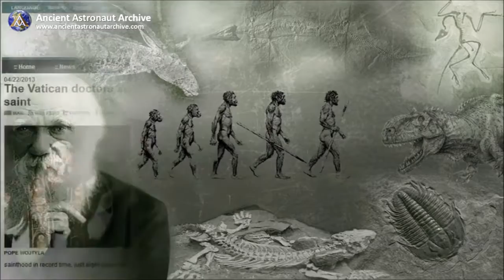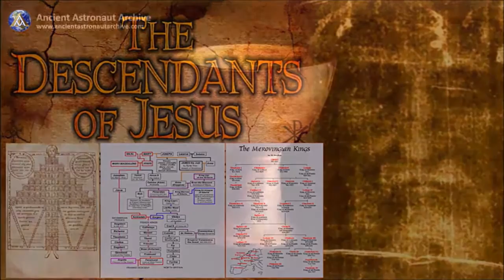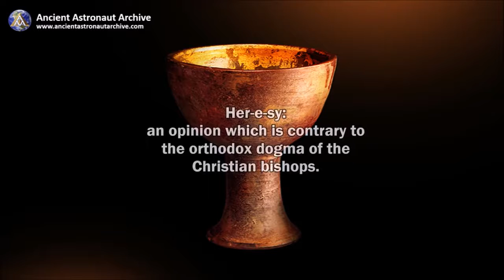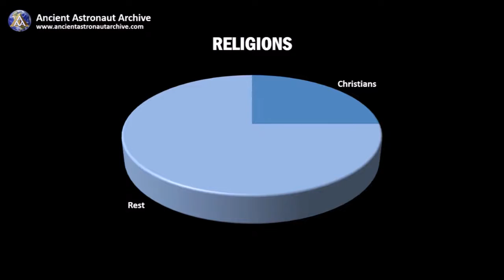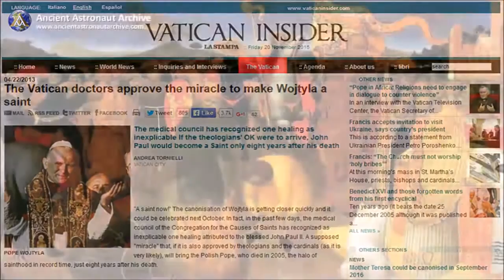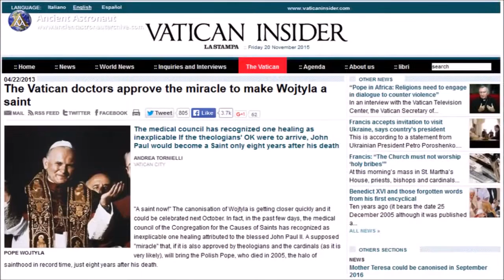Laurence Gardner Bloodline of the Holy Grail pt 1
Laurence Gardner, a Fellow of the Society of Antiquaries of Scotland, was a constitutional historian, international lecturer and broadcaster. This is a lecture .

For BETTER AUDIO Please go to my more recent up-load June 11,2016 Sir Laurence Gardner (R.I.P.) At the Ranch recorded April 30, 1997. Author of book .

RE-UPLOAD with BETTER AUDIO Sir Laurence Gardner (R.I.P.) At the Ranch recorded April 30, 1997. Author of book Bloodline of the Holy Grail--Hidden .